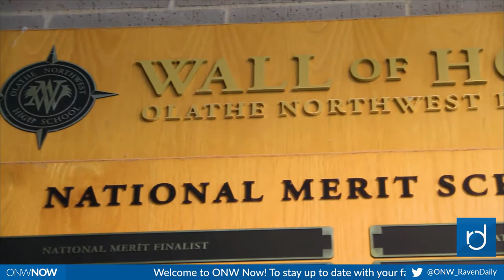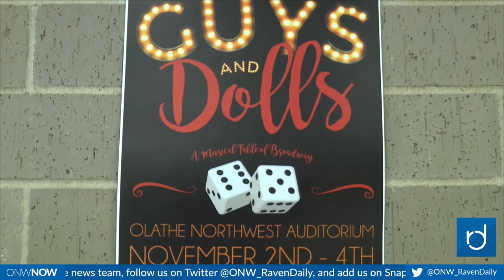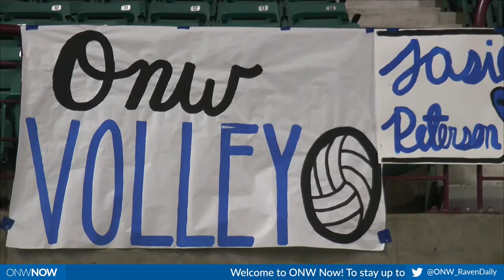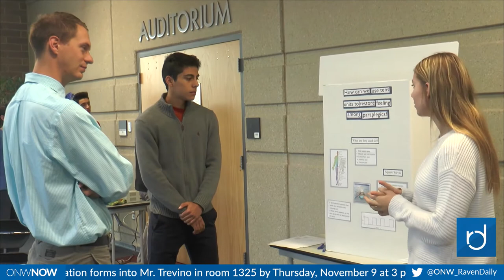ONW Now for November 2, 2017